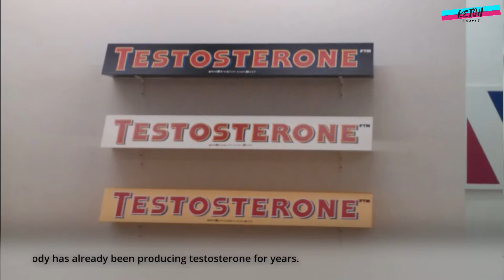Male to Female (MTF) Top Surgery - What To Expect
Once you decide to transition, it is natural to wonder about the various procedures and surgeries you can undergo to mitigate the gender dysphoria you have been experiencing for most of your life.

There is substantial information about HRT and bottom surgery, while breast augmentation is largely underexplored or explained very briefly.

In particular, the process of transitioning from a male body to that of a female via breast augmentation during transitioning is something that is not often discussed. So, let us look at the procedure more elaborately in this article.

🛍️ Liquid Concealer - jecca blac. X KetchBeauty
🛍️ Correct & Conceal Palette - jecca blac. X KetchBeauty

KetchBeauty Brand Values
1️⃣ INCLUSIVITY: We understand how discouraging it is to be underrepresented; we aim to provide products and resources for every LGBTQ+ member, granting them access to solutions tailored to their needs.

2️⃣ COMMUNITY: We value the social and mental benefits of fostering a safe space that allows all people, regardless of gender, sexuality, or race, to feel welcome, represented, and appreciated.

3️⃣ SELF-EXPRESSION: We value the power of self-expression and strive to give transgender people an opportunity to embrace who they are and who they want to be.

4️⃣ OUR MISSION: At KetchBeauty, our mission is to provide valuable tips, products, and resources to help simplify the transition for transgender people, allowing them to showcase their most authentic selves every day.

5️⃣ OUR VISION: We hope to become every transgender woman’s go-to for support and actionable advice and foster a community of people who uplift one another, no matter the circumstances.